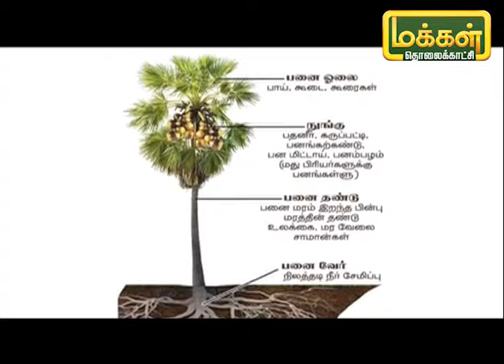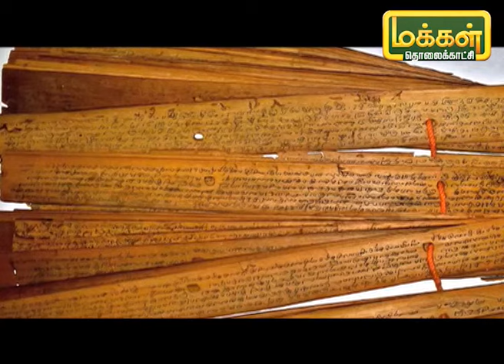பனையோடு விளையாடு | Panaiyodu Vilayadu | Palm Tree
தமிழகத்தின் மாநில மரம் என்ற பெருமையுடையது பனை மரம். பனை மரத்தை வைத்து தவறான உதாரணம்பல சொல்லப்பட்டு வருகிறது. ஆண் பெண் பனை மரம் என்ற வித்தியாசத்தை கண்டுபிடிக்க வேர், நடுமரம், பத்தை மட்டை, உச்சி பகுதி ஓலை, பாலை பனங்காய் மற்றும் பல பொருட்களை தர வல்லது இதனால் பனைமரத்துக்கு கற்பகவிருட்சம் என பெயர் உள்ளது. வாருங்கள் பானையை பற்றி இன்னும் விரிவாக தெரிந்துக்கொள்வோம்.
PalmTree பனைமரம் MakkalTV